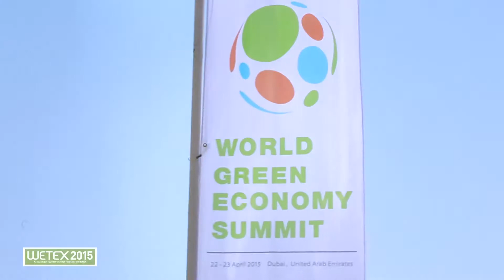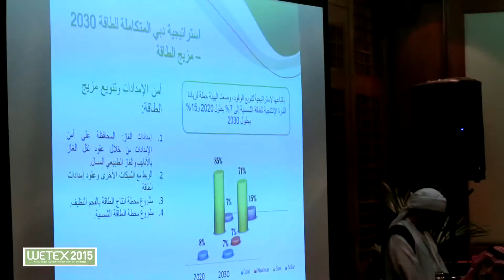أبرز فعاليات ثاني أيام معرض ويتيكس 2015 | Main highlights of WETEX 2015 Day 2